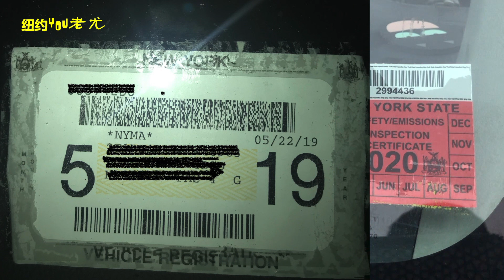新移民刚到美国纽约用中国驾照可以开车吗？我在美国考驾照的经历。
点击右上角【订阅】按钮，关注【纽约老尤】欢迎转发和留言。
我在这里为大家呈现最真实的美国生活的点点滴滴。

老尤的第2个频道：读书频道【老尤读书】
HIFI读书，让我们的灵魂携手同行，一起走在路上！

老尤的第3个频道：音乐频道【尤教授谈音说乐】
这里有最专业的流行音乐解读与评论。